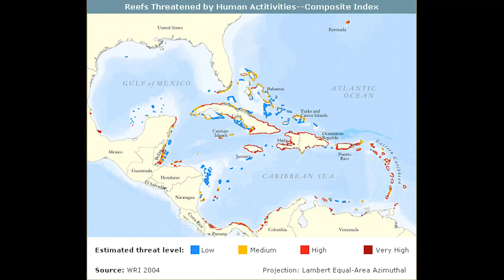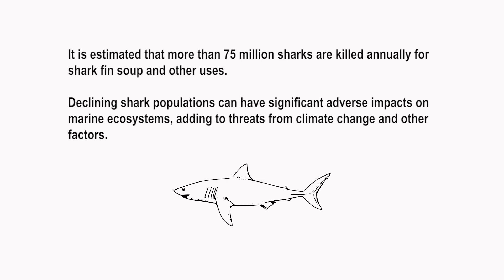Ocean Research Expedition to Honduras 2011